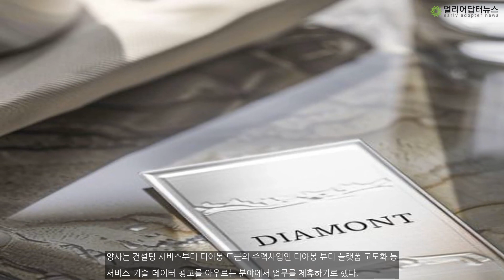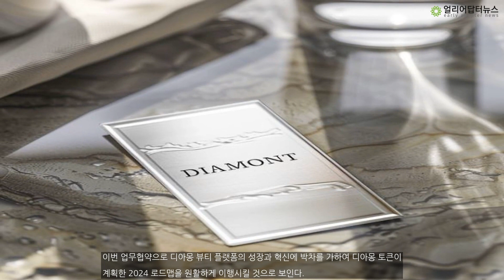디아몽 토큰(DIMT), (주)나인블록과 업무협약 진행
디아몽 토큰(DIMT) 관계자가 (주)나인블록과 업무 협약을 체결했다고 24일 밝혔다.양사는 컨설팅 서비스부터 디아몽 토큰의 주력사업인 디아몽 뷰티 플랫폼 고도화 등 서비스-기술-데이터-광고를 아우르는 분야에서 업무를 제휴하기로 했다.이를 통해, 데이터 기반 전략부터 실행, 관리, 평가까지 이어지는 밸류 체인(Value Chain) 서비스를 제공하여 K뷰티 산업의 트렌드를 선도할 예정이다.한편, (주)나인블록은 2022년에 설립된 블록체인 컨설..본문기사 더보기. 기자